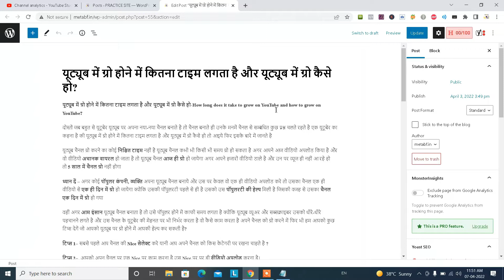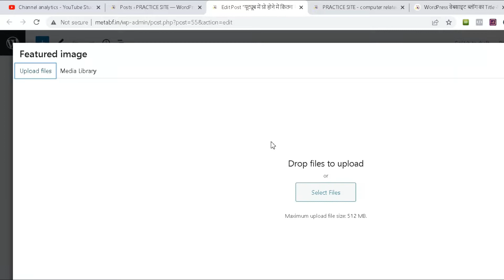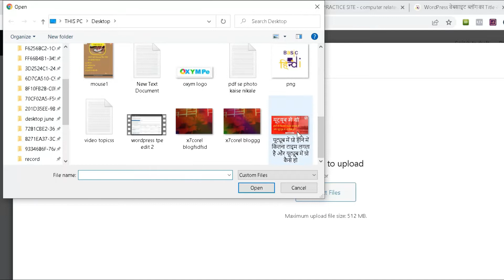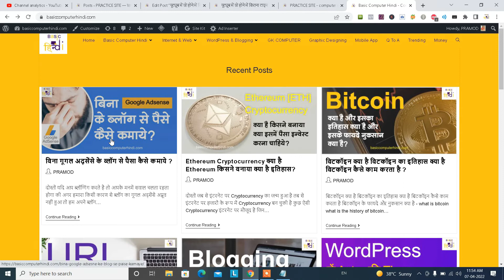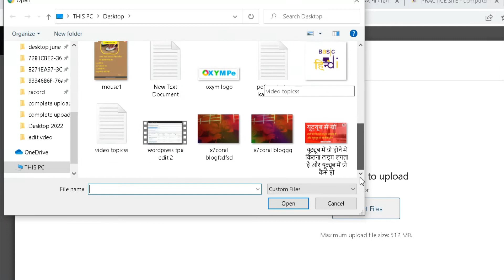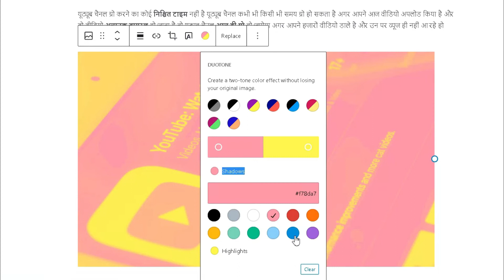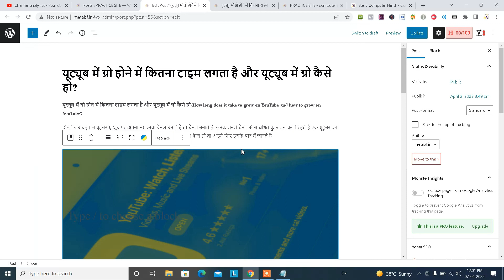ADD FEATURE & CONTENT IMAGE WORDPRESS GUTENBERG | WORDPESS BLOCK (GUTENBERG) EDITOR TUTORIAL HINDI 2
NAMASKAR DOSTO ES VIDEO ME HUMNE BATAYA HAI WORDPRESS GUTENBERG BLOCK EDITOR ME FEATURE IMAGE & CONTENTE IMAGE KAISE ADD KARE KHA MILTA HAI FEATURE IMAGE & CONTENT IMAGE ADD KARNE KA FUNCTION GUTENBERG BLOCK EDITOR ME TOU JANNE KE LIYE ES VIDEO KO SHURU SE LEKAR LAST TAK JARUR DEKHE.